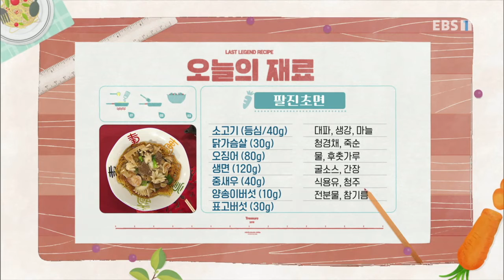최고의 요리 비결 - The best cooking secrets_여경옥의 팔진초면_#001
공식 홈페이지 여경옥의 팔진초면,

[팔진초면]

- 주재료
닭가슴살(30g), 소고기(등심/40g), 오징어(80g), 생면(120g), 대파(10g), 생강(7g), 마늘(7g), 죽순(60g), 양송이버섯(10g), 표고버섯(30g), 청경채(30g), 면수(약간), 중새우(40g), 식용유(2T), 청주(1T)

- 소스 재료
물(1컵), 후춧가루(1t), 굴소스(1T), 간장(1T), 전분물(2T), 참기름(약간),

1. 대파(10g), 생강(7g), 마늘(7g)은 1cm 크기로 썬다.
2. 죽순(60g)은 채 썰고 양송이버섯(10g), 표고버섯(30g), 청경채(30g)는 먹기 좋게 썬다.
3. 닭가슴살(30g), 소고기(등심/40g)는 편 썬다.
4. 오징어(80g)는 칼집을 넣어 먹기 좋게 썬다.
5. 끓는 물에 생면(120g)을 넣고 찬물을 부어가며 삶는다.
6. 생면은 찬물에 씻은 뒤 체에 밭쳐 물기를 뺀다.
7. 웍에 기름을 두르고 생면을 넣어 튀기듯 지진다.
8. 물(1컵), 후춧가루(1t), 굴소스(1T), 간장(1T)을 섞어 양념을 만든다.
9. 웍에 면수(약간)를 붓고 닭가슴살, 소고기, 오징어, 중새우(40g), 죽순, 양송이버섯, 표고버섯, 청경채를 데친다.
10. 웍에 식용유(2T)를 두르고 대파, 생강, 마늘, 청주(1T)를 넣어 볶는다.
11. 닭가슴살, 소고기, 오징어, 중새우, 죽순, 양송이버섯, 표고버섯, 청경채를 넣어 볶는다.
12. 양념을 넣고 끓기 시작하면 전분물(2T), 참기름(약간)을 넣어 소스를 만든다.
13. 그릇에 생면을 담고 소스를 올린다.